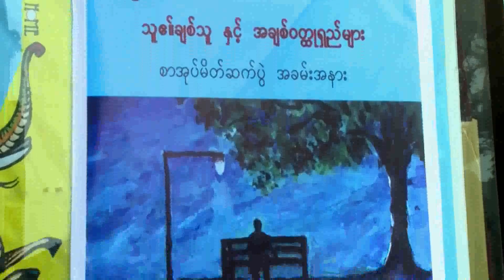Art Sky (11.2.2015) Part-2